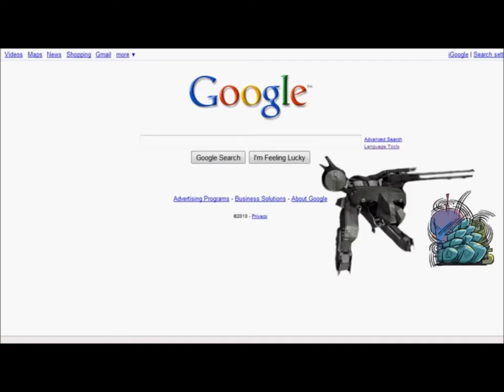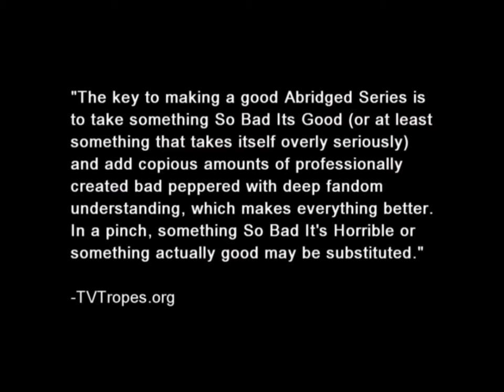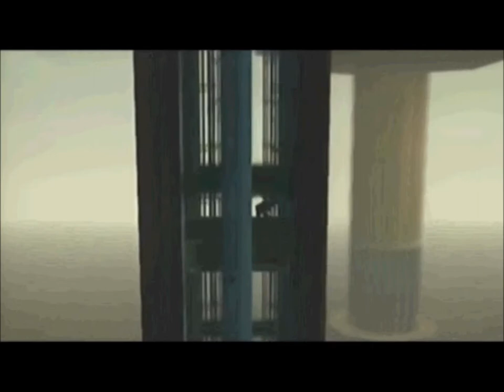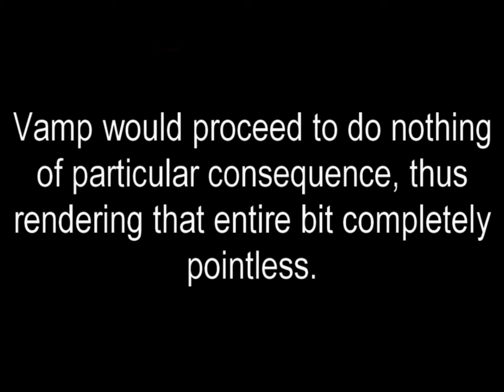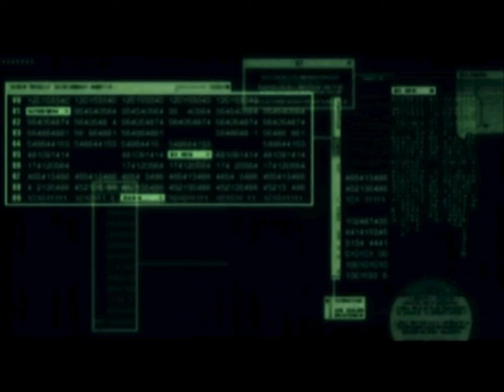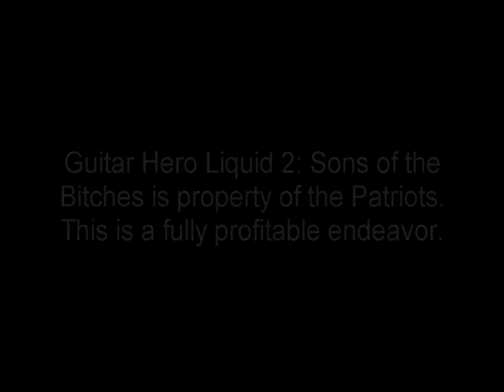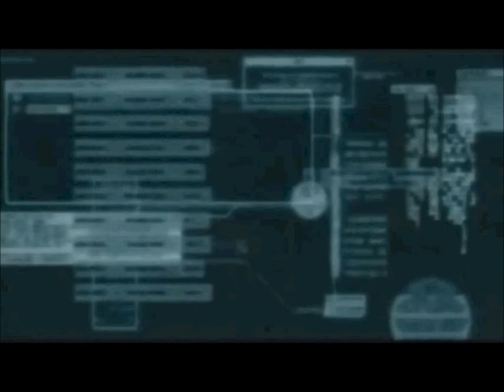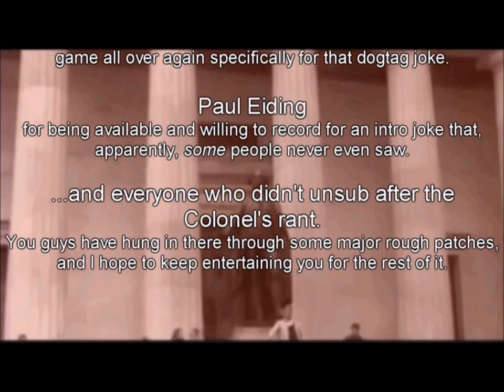Metal Gear Solid 2 Abridged: Sons of Abridgerty!